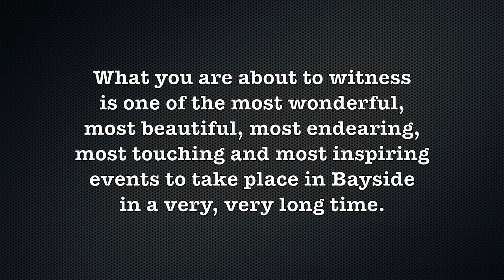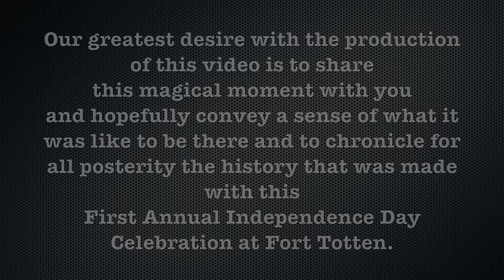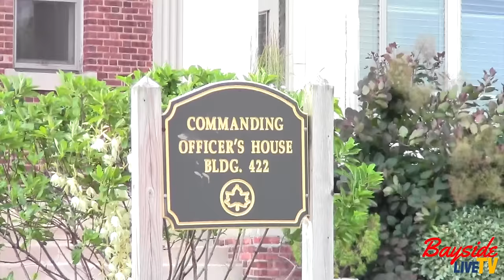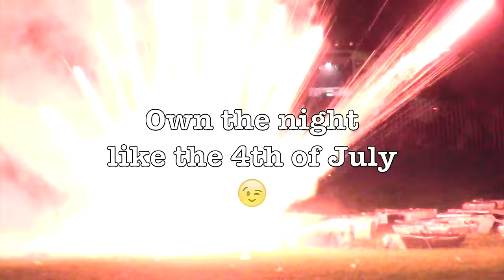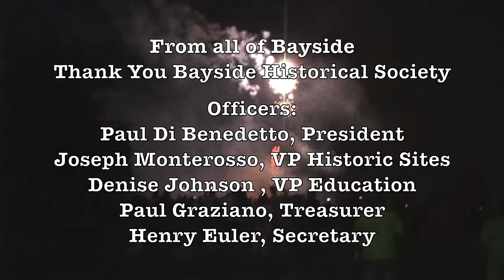The First Annual Independence Day Celebration at Ft Totten 7-1-2015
This video documentary chronicles the First Annual Independence Day Celebration held at Fort Totten and Hosted by The Bayside Historical Society Led by President Paul Di Benedetto and Sponsored by Councilman Paul Vallone. It tells the story and tries to capture the feel of a wonderful event in Bayside, Queens NY as well as the birth of a renaissance in  the culture of a community.